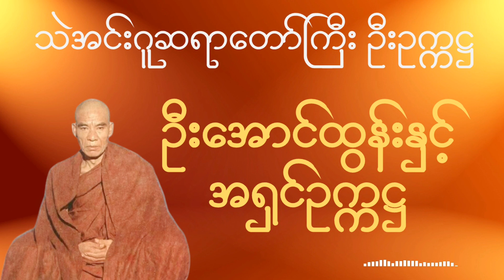သဲအင်းဂူဆရာတော်ဘုရားကြီး ဦးဥက္ကဋ္ဌ - ဦးအောင်ထွန်းနှင့် အရှင်ဥက္ကဋ္ဌ တရားတော်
◼️ သဲအင်းဂူဆရာတော်ဘုရားကြီး ဦးဥက္ကဋ္ဌ
◼️ ဟောကြားတော်မူသော
◼️ ဦးအောင်ထွန်းနှင့် အရှင်ဥက္ကဋ္ဌ တရားတော်